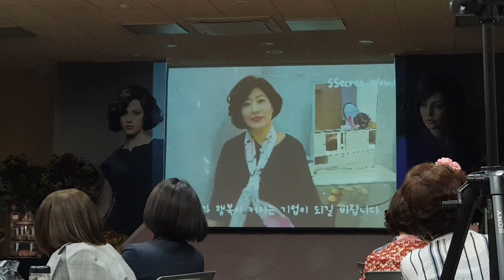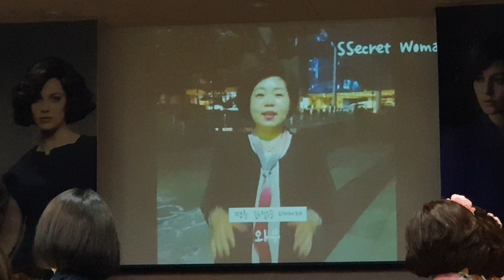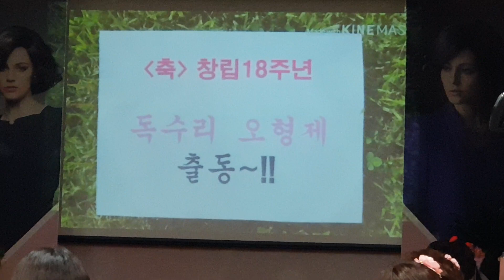씨크릿우먼 18주년 [폴카티비,폴카닷,폴카TV]